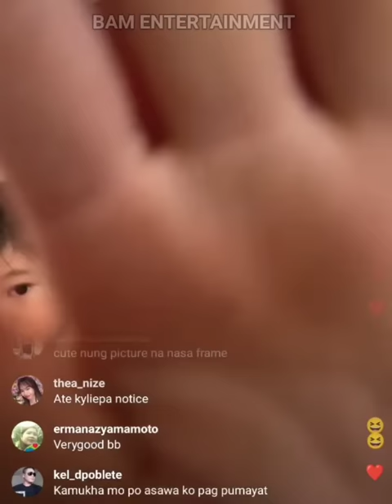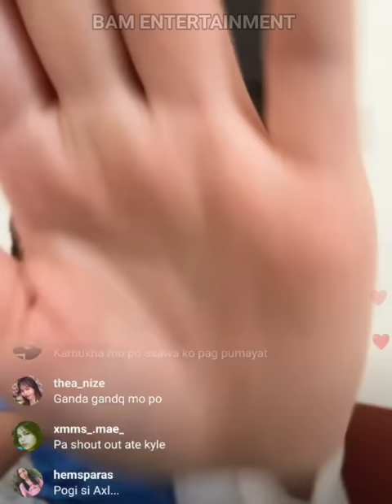ALJUR ABRENICA DINALAW AT KINAMUSTA SI KYLIE PADILLA AT ANG ANAK NASI ALAS AT AXL IG LIVE NI KYLIE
kylie padilla, instagram live ni kylie padilla, aljur abrenica at kylie padilla.